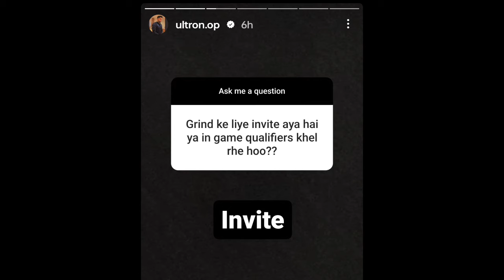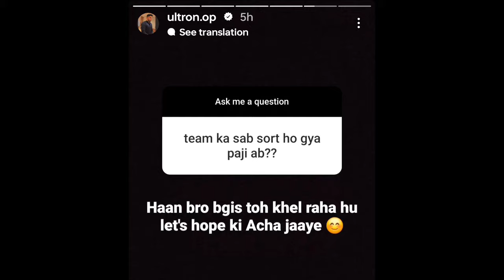Big Lafda! | Soul Target TX? - Sid Explain | Bench Omega? - Reply | Jonathan on Godl Playing 4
Big Lafda!
Soul Target TX? - Sid Explain |
Bench Omega? - Reply
Jonathan on Godl Playing 4

Timestamps
00:00 Hello
00:07 Jonathan on Godl Matter & Unfollow Matter
01:31 ..
02:49 Sid Clarify on Soul Target Tx
04:42 Amit Bhai reply on CG Bad Performance & Bgis Lineup
06:50 Team Mayavi Players Finally Reply
08:23 Iflicks reply on 3 Lineups
10:30 Thugesh and Rajat Dalal Matter
12:49 Ultron Reply
13:04 Honor of Kings India Launch
13:20 Thanks for Watching